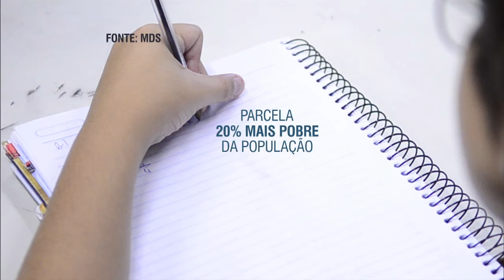Estudo aponta que população brasileira mais pobre está estudando mais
NBR NOTÍCIAS - 18.06.15: Segundo estudo do Ministério do Desenvolvimento Social e Combate à Fome (MDS) com base em dados da Pesquisa Nacional por Amostra de Domicílios (Pnad), do Instituto Brasileiro de Geografia e Estatística (IBGE) a população mais pobre está estudando mais. O tempo de permanência na escola entre os brasileiros 20% mais pobres com até 21 anos cresceu 36% entre os anos de 2003 e 2013. A pesquisa aponta que o Bolsa Família contribuiu para a redução da desigualdade ao exigir e acompanhar a frequência escolar de crianças e jovens.